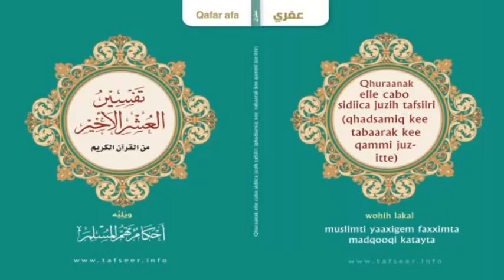Yallih meqe migaaqitte - Arraaziqhu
Tamah Qafar afat rortah tan yallih meqe migaaqitteh addâ faknut yabta calakaat kinni, is elle tascasse yallih nabnaa kee dudda baxxaqisak. Ta calakal yallih meqe migaaqittek addâ fakni kak yekkeh yanim ( Arraaziqhu ) kinni. Tama migaaqitte tanbulle kutbe kinni edde maqnimteh tanim.